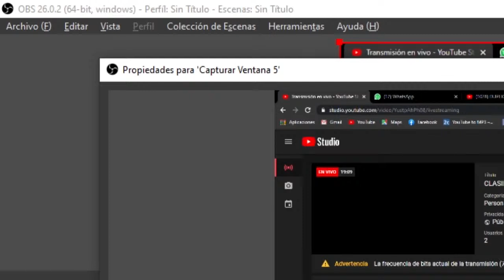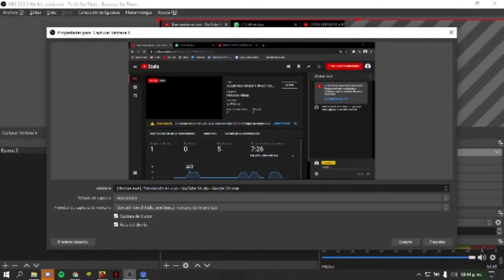CLASIFICATORIAS Y PRACTICANDO EN PC